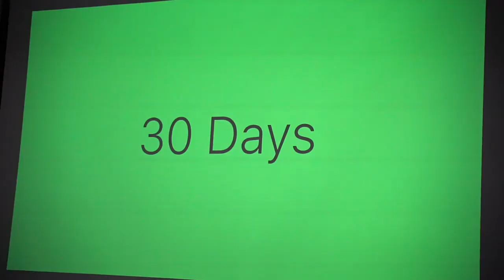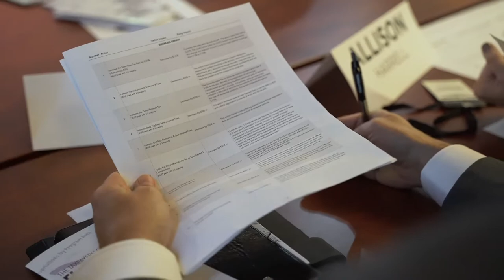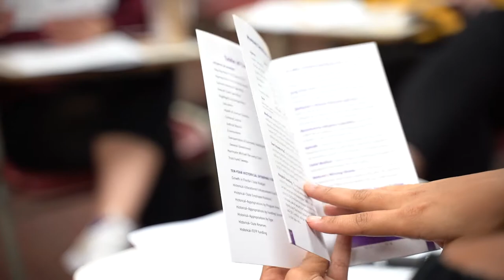The Budget Game - Sign Up Today!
Ever wondered the ins and outs of Florida's state budget well we have the fun and exciting budget game to demonstrate how a state budget is formed.